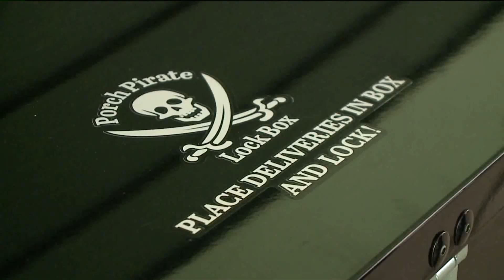Colorado company creates device aimed at stopping `porch pirates`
A Colorado company says it has finally found a way to beat "porch pirates".